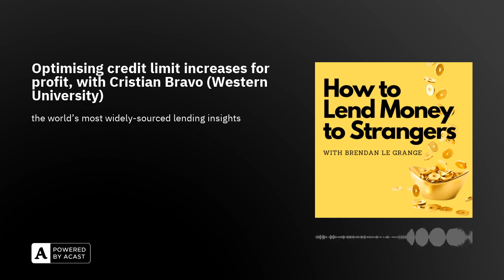Optimising credit limit increases for profit, with Cristian Bravo (Western University)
"Causality is the new explainability."

We all know credit limit increases are one of the most, if not the most, important levers in the card profit model. And we all know the reality of managing credit limits is far more complicated than the theory - every action has a reaction and all of that. So we focus on pulling back and releasing the spring of the pinball machine and then just get ready to react as best we can.

But as data analytic techniques become more advanced, we can plan more and leave less to chance. So in this episode, I sit down with Dr Cristian Bravo, from Ontario's Western University, to talk about Sherly Alfonso-Sánchez's research into "Causal Learning for Credit Limit Adjustment in Revolving Lending Under Adversarial Goals"

If you'd like to speak to Cristian, or just stay up to date with the work he and the BAL are publishing, you can find him on LinkedIn

In our chat, Cristian mentions an early version of this research - that paper can be found and downloaded

As mentioned more than once in this episode, my action-adventure novels are on Amazon, some versions even for free, and my work with ConfirmU and our gamified psychometric scores is and on episode 24 of this very show

If you have any feedback or questions, or if you would like to participate in the show, please feel free to reach out to me via the contact page on this site.

Keep well, Brendan